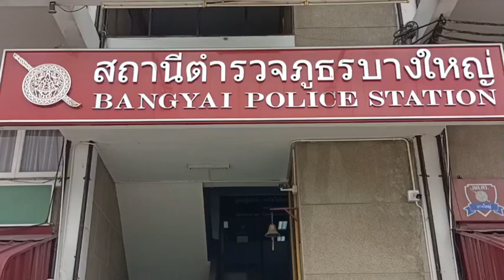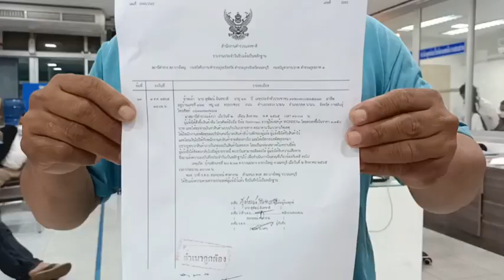นนทบุรี พ่อค้าเครปสุดช้ำ สั่งซื้อโทรศัพท์เป็นของขวัญวันเกิดลูกชาย แต่ได้กระเป๋ามาแทน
ที่สถานีตำรวจภูธรบางใหญ่ จังหวัดนนทบุรี นายสุพัฒน์ อินทชาติ อายุ 43 ปี พ่อค้าขายเครป เข้าแจ้งความกับ ร.ต.อ.ธนกฤษณ์ ศาลางาม รอง สว.สอบสวน สภ.บางใหญ่ หลังจากสั่งซื้อโทรศัพท์มือถือยี่ห้อ Redmi 10 ราคา 1,150 บาท จากผู้ใช้เฟสบุ๊คชื่อ Wonde โดยเก็บเงินปลายทาง แต่สินค้าที่ได้กลับเป็นกระเป๋า 2 ใบ
นายสุพัฒน์ ผู้เสียหาย กล่าวว่า ตนสั่งซื้อโทรศัพท์มือถือเพื่อเป็นของขวัญวันเกิดให้ลูกชายซึ่งปีนี้อายุครบ 15 ปี วันนี้พนักงานส่งของนำสินค้าที่สั่งมาส่งที่บ้าน ตนจึงโอนเงินตามราคาที่ตกลงกันไว้ พอเปิดกล่องดูพบว่า เป็นกระเป๋า 2 ใบ ใบละไม่ถึง 100 บาท จึงติดต่อไปทางเฟสบุ๊คที่สั่งซื้อ แต่ไม่สามารถติดต่อได้ ถึงรู้ว่าถูกหลอก จึงมาเเจ้งความ ความรู้สึกตอนนี้รู้สึกผิดหวังและเสียใจเป็นอย่างมาก ตนตั้งใจจะเซอร์ไพรส์วันเกิดลูกชาย เพราะลูกชายอยากได้โทรศัพท์ อยากจะฝากไปถึงคนที่มาโกงตนว่า ตอนนี้เงินทองก็หายาก ถึงคุณจะได้เงินไป แต่สิ่งที่คุณจะได้นอกจากเงินก็คือบาป เลิกทำแบบนี้เถอะครับ สงสารคนทำมาหากินสุจริตบ้าง